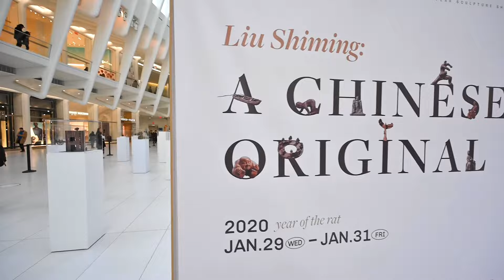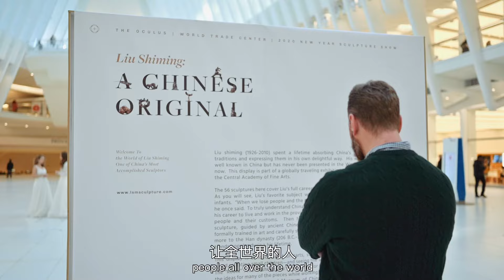Liu Shiming: A Chinese Original - A Mini Documentary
Welcome to the world of Liu Shiming, one of China’s most accomplished sculptors.  Liu (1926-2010) spent a lifetime absorbing China’s cultural traditions and expressing them in his own delightful way.  His work is well known in China but has never been presented in the West — until now. This display is part of a globally traveling exhibition organized by Central Academy of Fine Arts.

The 57 sculptures here cover Liu’s full career of more than half a century. As you will see, Liu’s favorite subject was people—laborers , parents, infants.  “When we lose people and the human spirit, art loses its soul,” he once said . To truly understand China’s people, he left Beijing early in his career to live and work in the provinces. He immersed himself in the people and their customs. Then he recreated those lives through sculpture, guided by ancient Chinese art styles. Although he was formally trained in art and carefully studied Rodin, Liu’s own work owes more to the Han dynasty (206 BC-280 AD) than to the western art trends popular during his lifetime.

This display is divided into four parts, starting with “Innocence”. Liu loved sculpting small children—and seeing the world through their eyes. The “Roots” section shows Liu’s reverence for his predecessors; he got the ideas for many of the pieces while working for seven years in artifact restoration at the National Museum of Chinese History.  “Working” reflects the importance he placed on ordinary laborers and a good day’s work. Finally, “Individuals” celebrates people and animals creating and pursuing their own particular lives, just as Liu himself did. We hope you enjoy the exhibit.